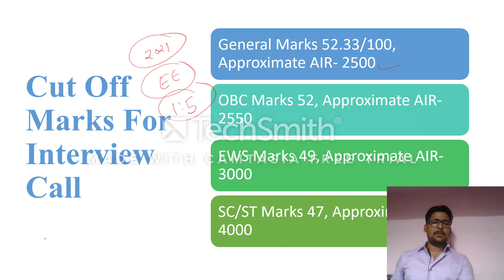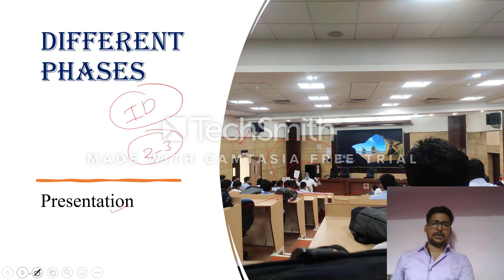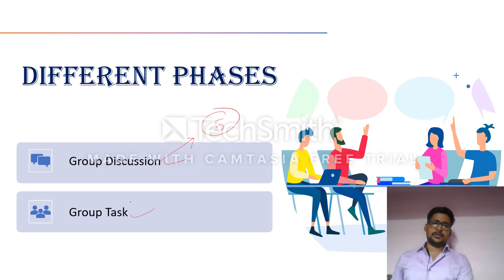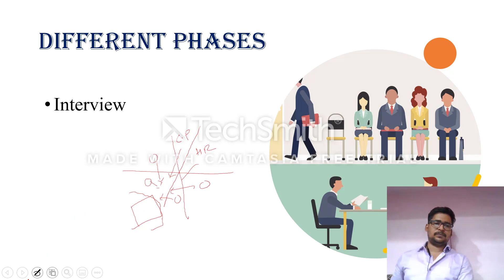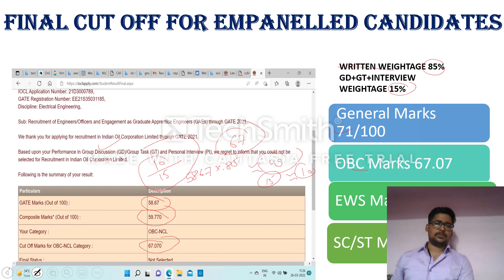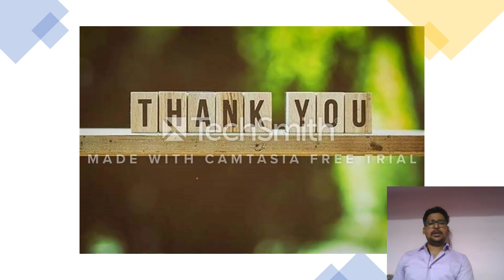GATE CUT OFF FOR IOCL | INTERVIEW SHORTLISTED CANDIDATES | FINALLY EMPANELLED CANDIDATES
This video is created to explain shortlisting marks for IOCL selected candidates through GATE 2021 | Video is designed by taking the interest of specifically Electrical Students even though other branches students also can benefited.